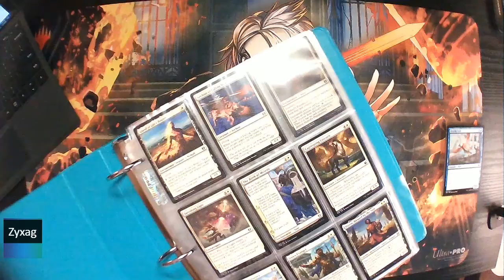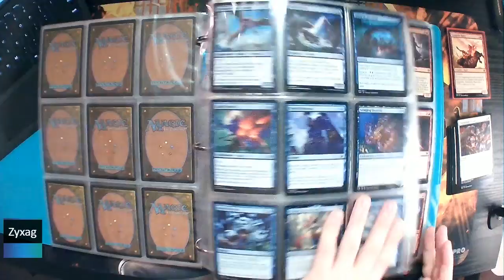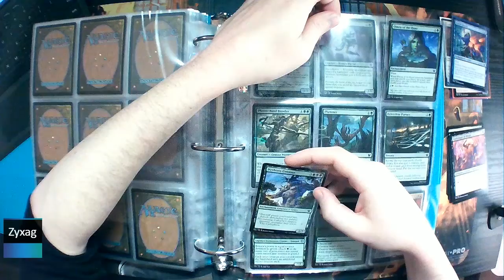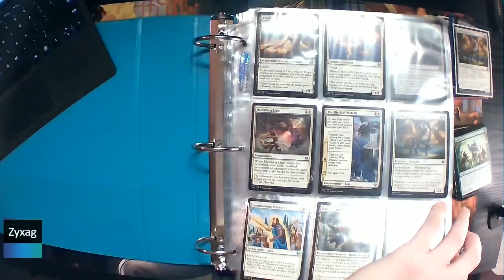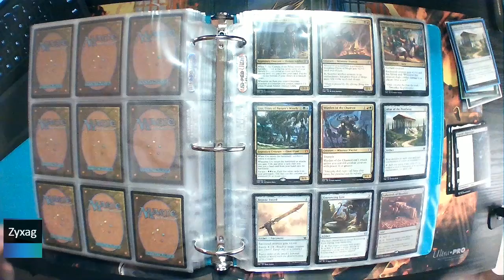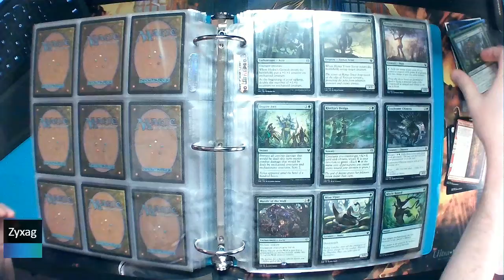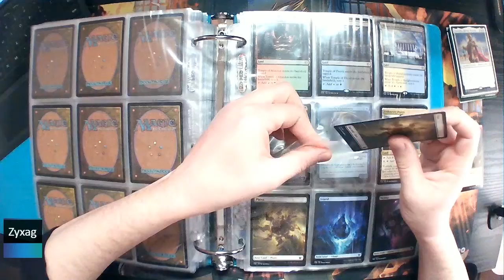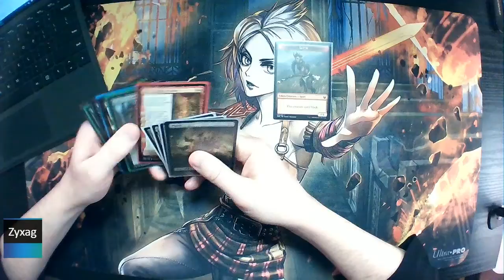Theros Beyond Death - Pack 40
Opening pack 40 from the Theros Beyond Death set.